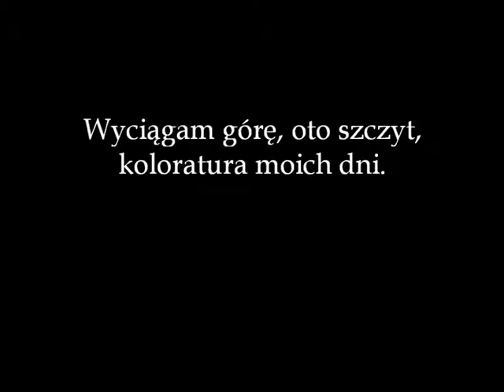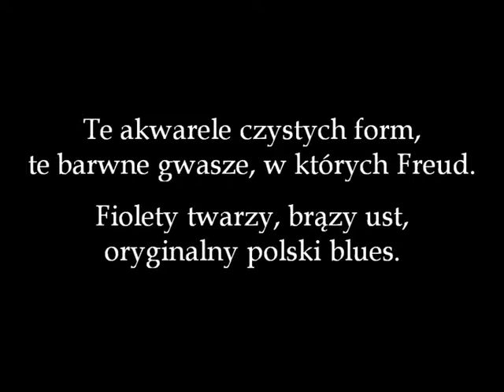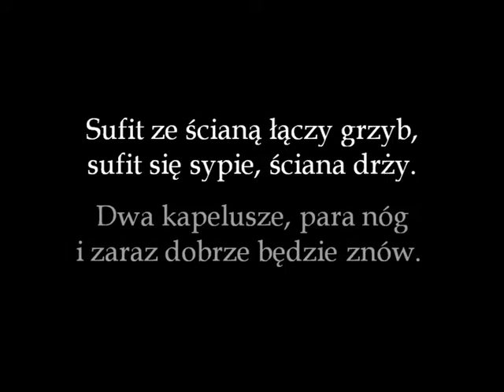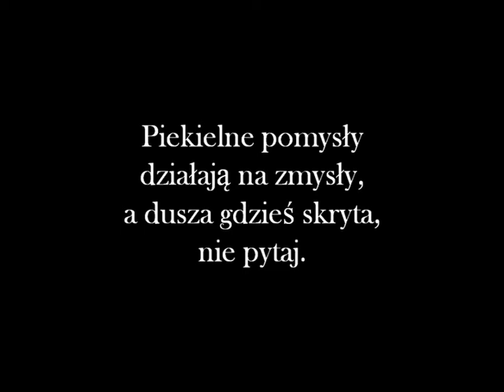Ya Hozna - Ostatni odlot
Artist: Ya Hozna
Track: "Ostatni odlot"
Album: Szafa gra